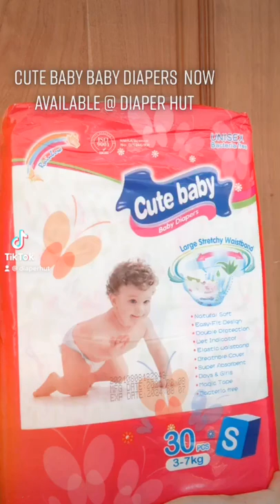Cute Baby Baby Diapers Now Available @Diaper Hut Srilanaka 🇱🇰